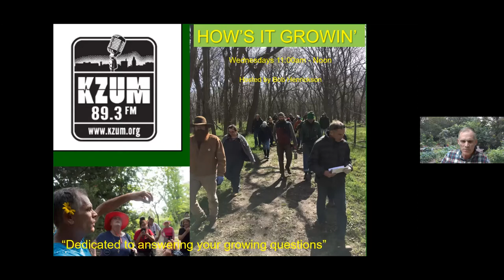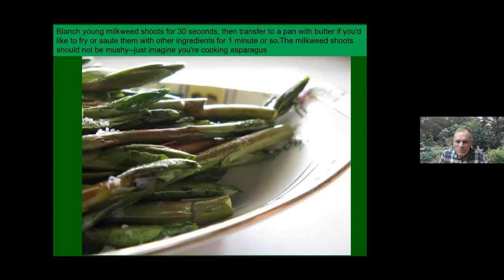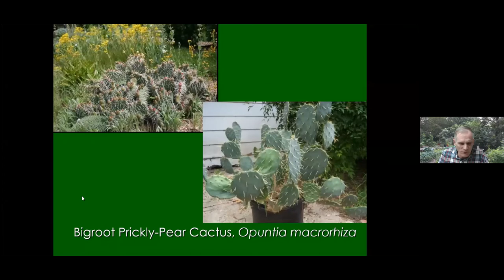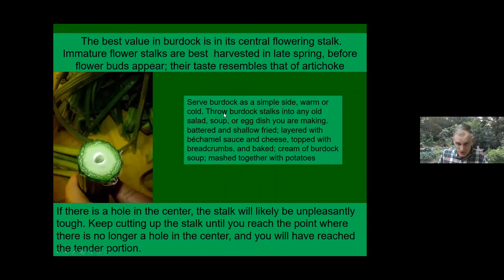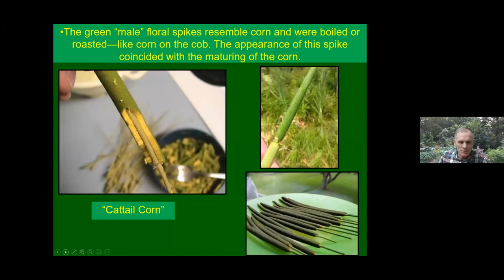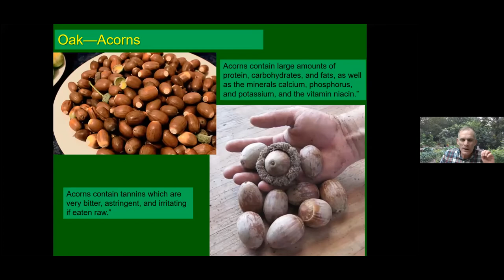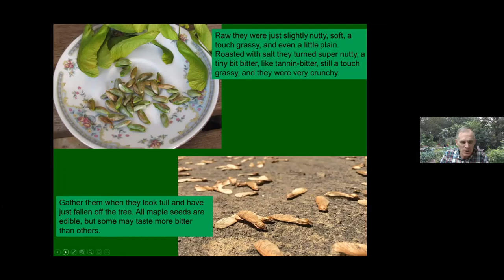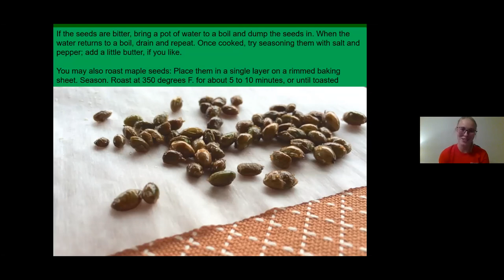Edible Wild Plants of Nebraska: Part Two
Guess who’s back! Bob is back to share more fantastic knowledge about the wonderful edible plants that Nebraska has to offer. This event will focus on Nebraska's tree species and the different ways you can use them for food. Foraging is a great way to eat healthy, low-cost meals while also spending time outdoors.

Join Conservation Nebraska and Nebraska Statewide Arboretum to learn more about the edible wild plants you can find in Nebraska’s landscape! Our speaker for the evening will be Bob Henrickson who is a Horticulture Program Coordinator.

We also want to note, NEVER eat any wild plants unless you are certain you have correctly identified an edible species. Identification is entirely your responsibility!

The views expressed in presentations made are those of the speaker and not, necessarily, of Conservation Nebraska and does not constitute an endorsement of the speaker’s views, products or services. Views and information expressed are solely those of the presenters delivering the content.